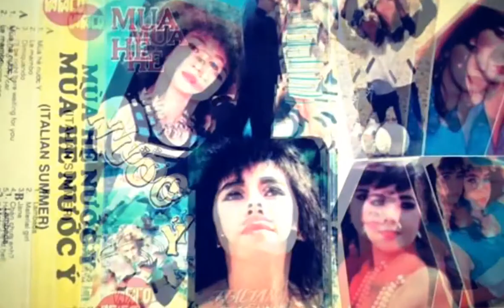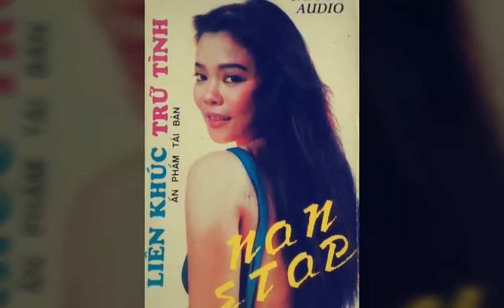Đổi Thay _ St Nguyễn Kim Tuấn ☆ Cs Bảo Yến ☆ VND 2/1/2019 .